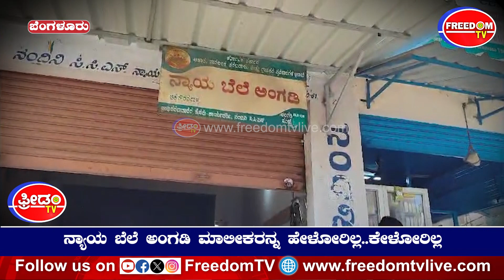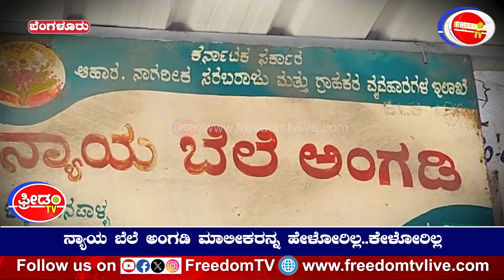Bangluru | ನ್ಯಾಯ ಬೆಲೆ ಅಂಗಡಿ ಮಾಲೀಕರನ್ನ ಹೇಳೋರಿಲ್ಲ..ಕೇಳೋರಿಲ್ವಾ..? | FreedomTv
Freedom TV upcoming 24x7 Kannada News Channel.
Breaking News, Local, Regional, National and International News, In-depth Coverage of Karnataka politics, Latest News, Cinema, Sports, Bigg Boss,